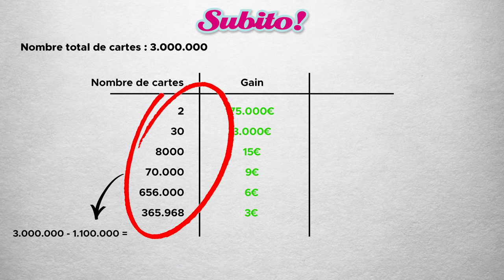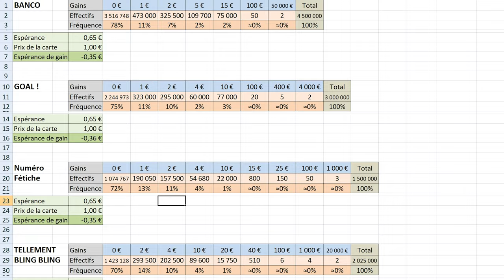Combien perdons-nous à chaque jeu de grattage ?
Nous allons déterminer combien conceptuellement nous perdons à chaque jeu de grattage avec une carte Subito, Win for Life, Astro et Magic Numbers.
🔔 Social Media 🔔
🎥 Mon matériel 🎥
►Camera : Nikon D3300
►Micro : Rode NT-USB